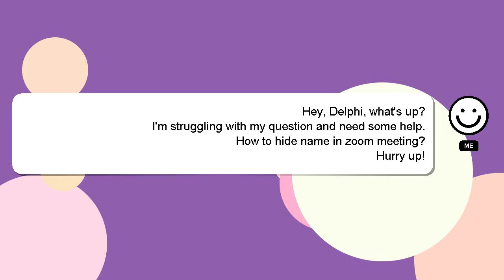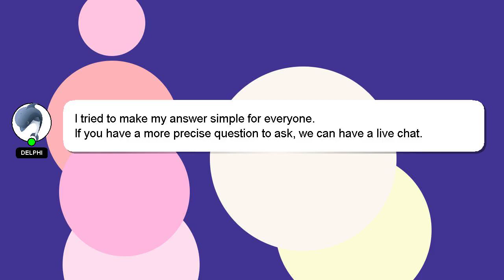How to hide name in zoom meeting?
Allow me to introduce myself briefly, Greetings, my name is Delphi. I can assist you in discovering answers to your inquiries. - How to hide name in zoom meeting?

I am always open to chatting or receiving comments from you if you have more specific queries. I will 'heart' your answer as a sign of appreciation.

*2 What we are experimenting :*